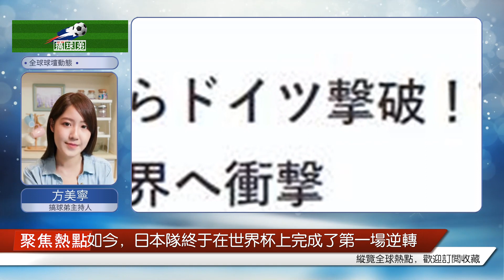l日本逆轉德國，日媒4字點評：震驚世界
世界杯小組賽第一輪，日本隊在0-1落后的情況下，兩位板凳匪徒淺野拓磨和堂安律8分鐘內各建一功，最終以2-1的比分逆轉德國。日媒《日刊體育》直言日本隊這一場逆轉，震驚世界。